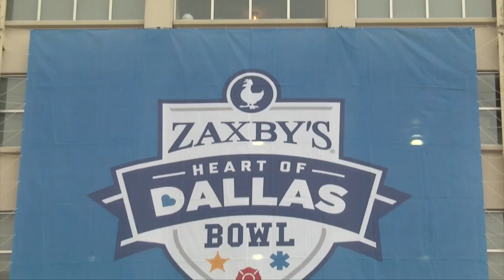Army Football: Walkthrough at the Cotton Bowl Stadium 12-26-16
Army prepares for the Zaxby's Heart of Dallas Bowl with a walkthrough at the Cotton Bowl.